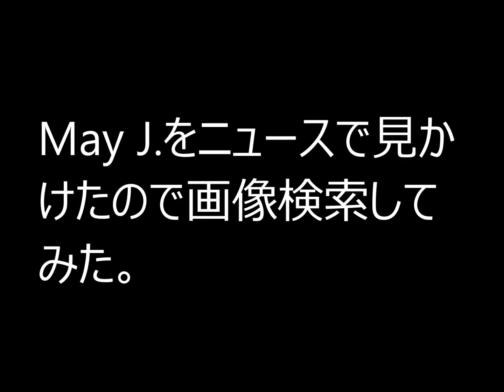May J をニュースで見かけたので画像検索してみた。2014年12月29日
May J.をニュースで見かけたので画像検索してみた。
May J.「アナ雪」ブレイクの1年を振り返る‹紅白リハ初日›
May J. 画像転載元